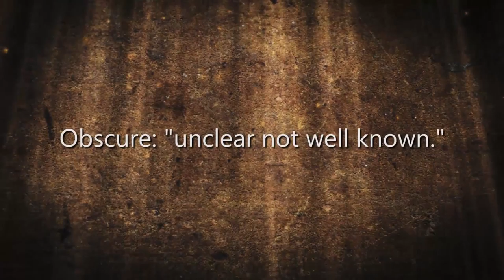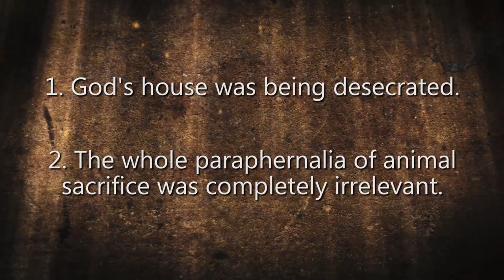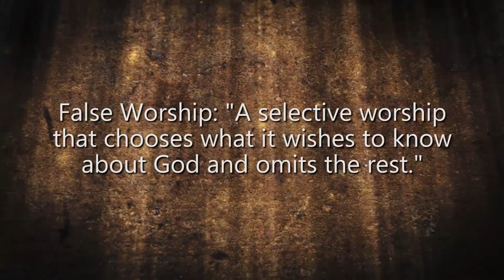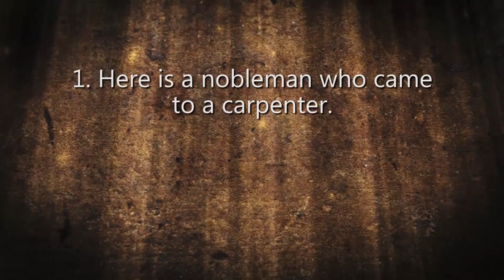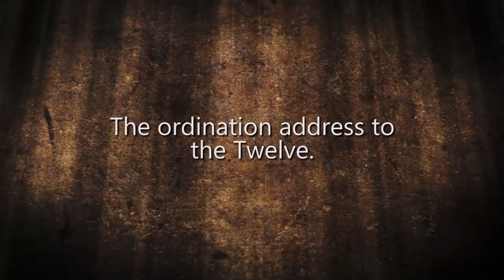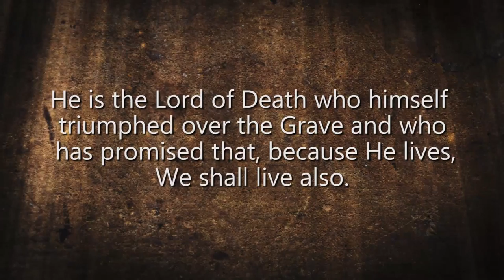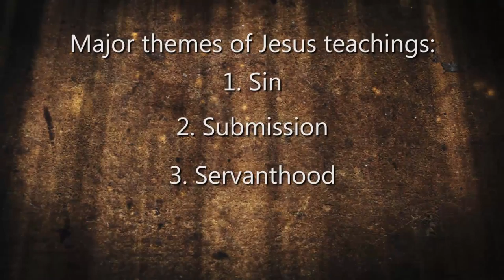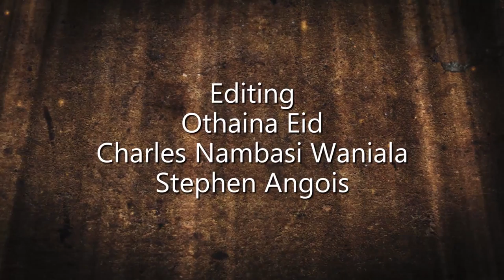5. The Study of the Life and Ministry of Christ, Period 2 and 3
In this episode, Dennis speaks about the events that happened in Jesus life, during what is considered the second and third Periods of the Gospel.